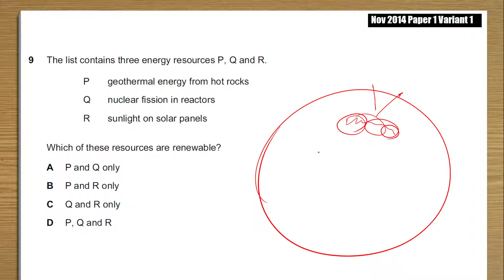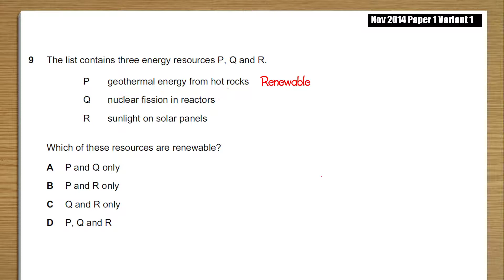2014 Nov p1 v1 q09